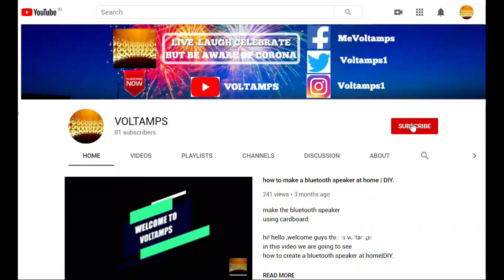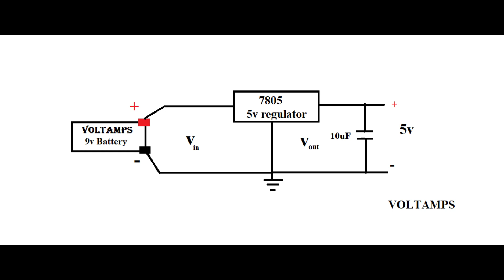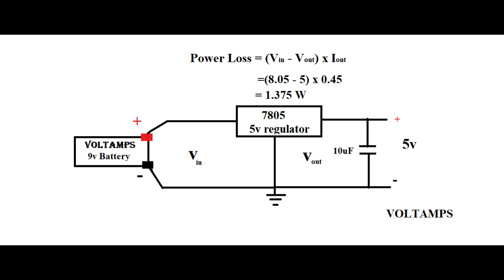What is Voltage regulator? | connection Details | in Tamil | VOLTAMPS.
Hi Friends this video is very Helpful to you.